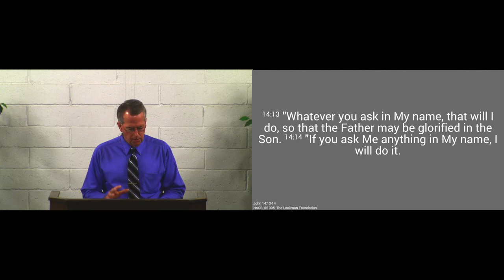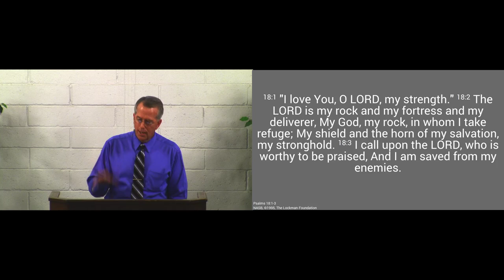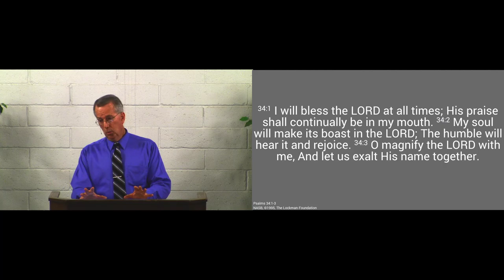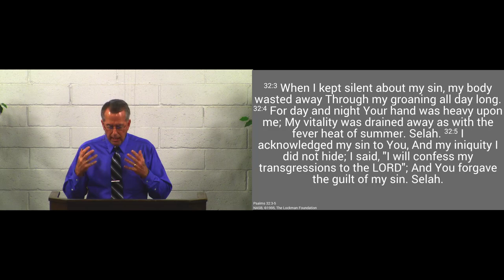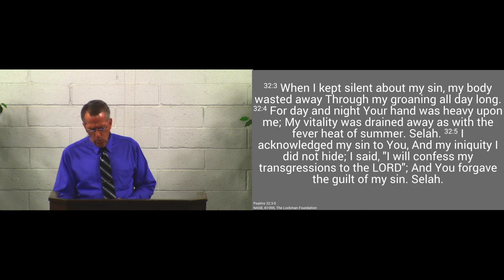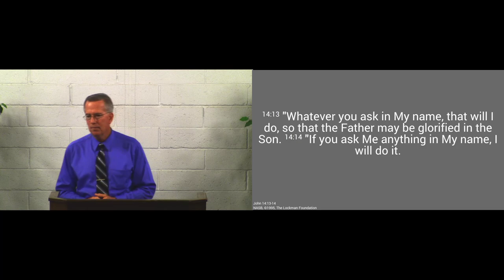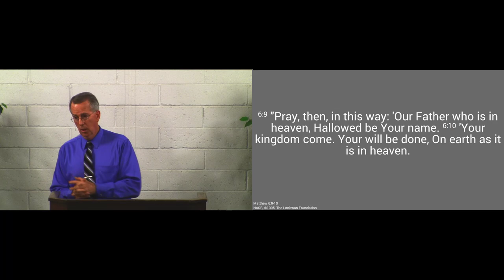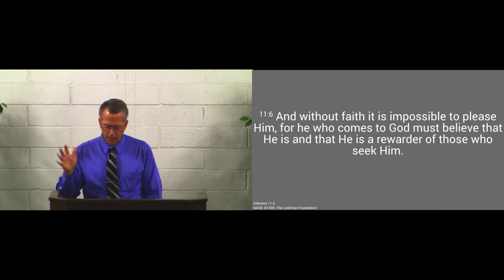180909am - What is Prayer? - John 14:13-14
Prayer is fellowship with the Lord.